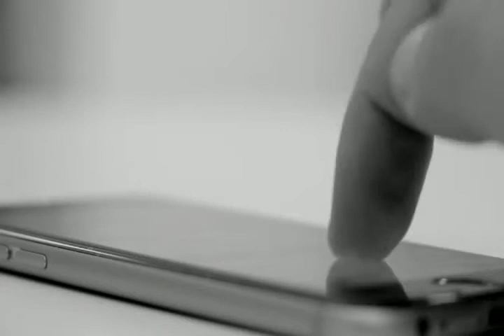ssiet |RRB SSE part 2 | GK, GS , रीजनिंग, अंकगणित का पूरा सिलेबस By Sanjay Singh India Education Tv